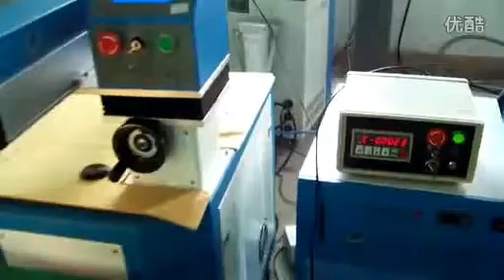400w laser welding